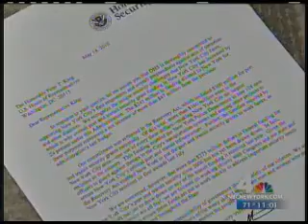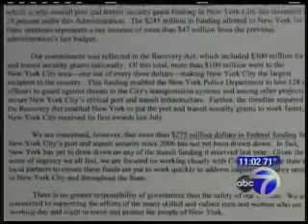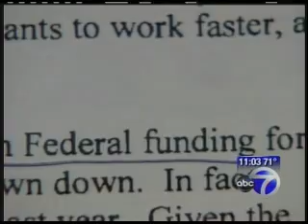Rep. King Responds to Obama Admin. Claims that NYC Sitting on DHS $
Rep. King responds to Obama administration claims that NYC is sitting on homeland security funding.